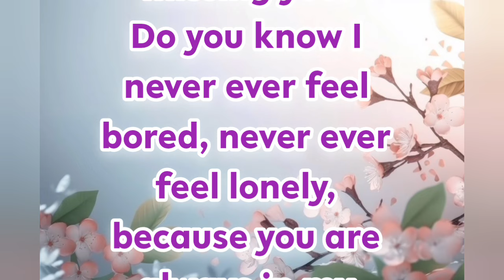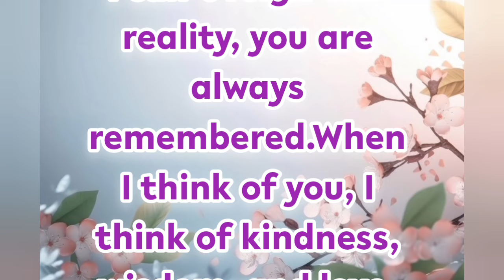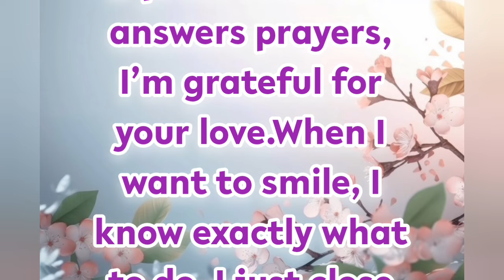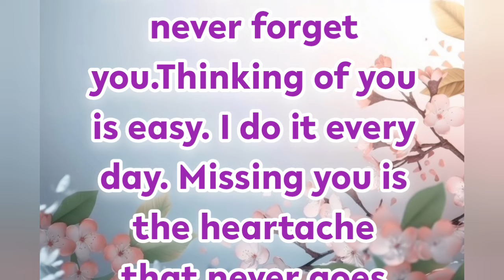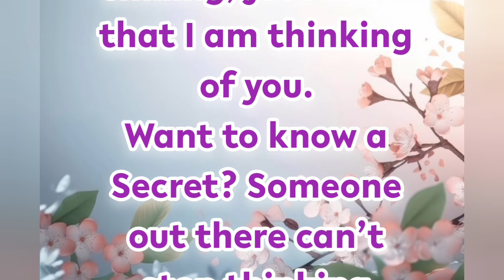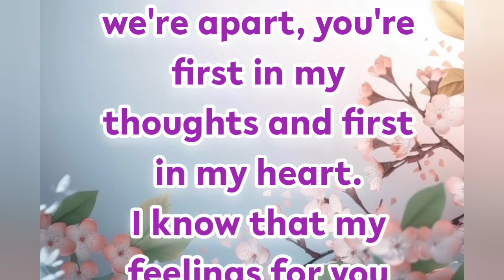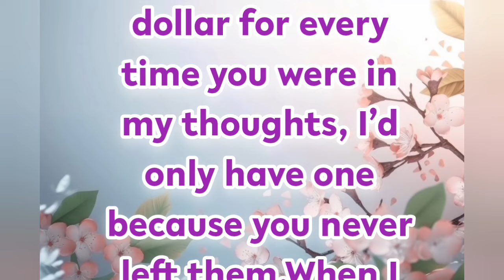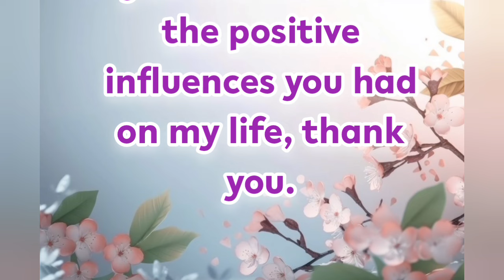Fazza Poems 2024 | Always | Sheikh Hamdan Poetry |Crown Prince of Dubai Prince Fazza Poem 2024